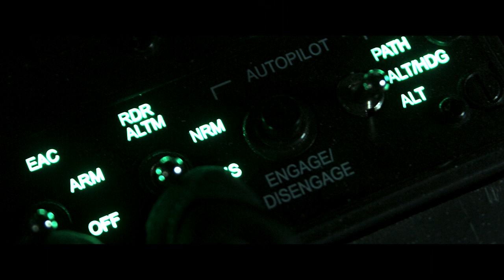Dark Path VFX Demo Reel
New VFX Demo Reel for 2022.  VFX Artist: Dan Ciraulo

Song - Mayday
Remixed By Crustacean Coulomb
Original Artists - TheFatRat and Laura Brehm